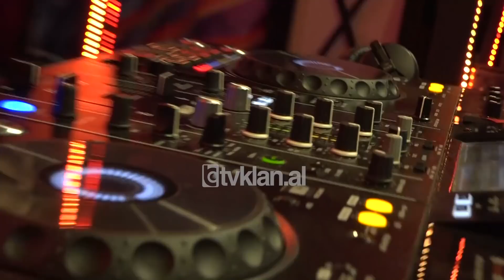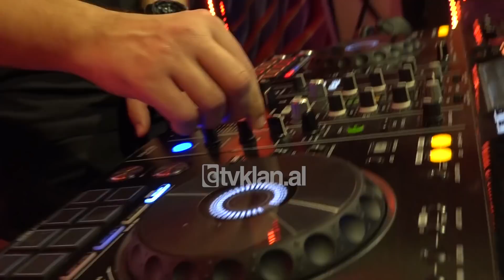Klanifornia - Afrimi, largimi dhe gjyshi ( i ftuar Zef Deda) (31 dhjetor 2019)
Aktorët: Julian Deda, Albano Bogdo, Visjan Ukcenaj, Esmeralda Metka, Delinda Disha, Olsi Bylyku, Lisa Kujofsa, Eglein Laknori, Eliona Pitarka, Andrea Vreto.
Zef Deda
Për më shumë na ndiqni në rrjetet sociale: